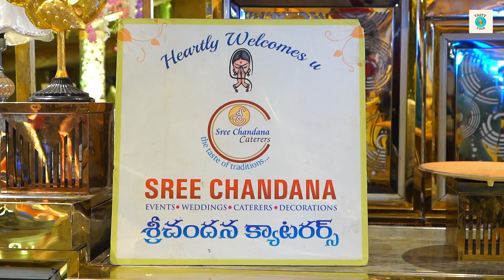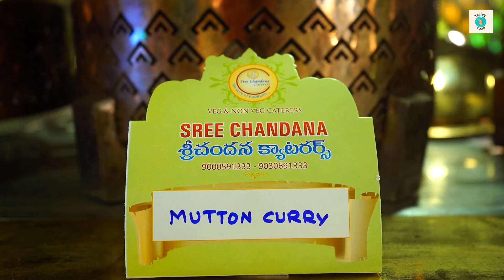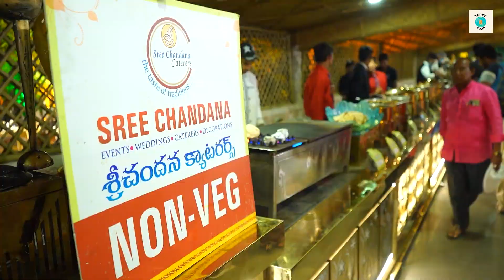Hyderabad's Richest Corporate Event with 70 varieties in Non-Veg Buffet at Sampradaya Vedika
Sree Chandana Event Management
Events - Weddings - Caterers - Decorations

Location: Sampradaya Vedika, Shilparamam, Hitech City, Hyderabad